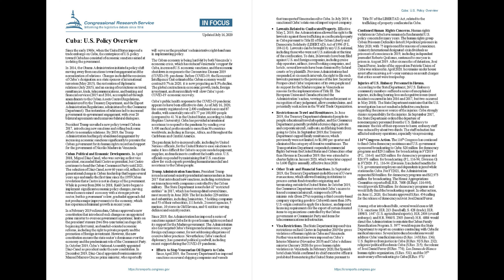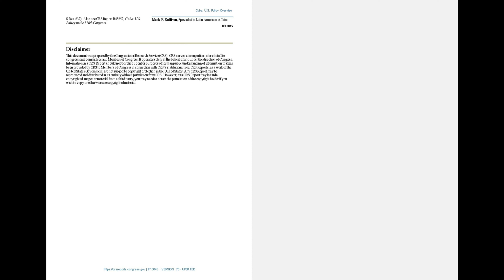Cuba: U.S. Policy Overview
Since the early 1960s, when the United States imposed a trade embargo on Cuba, the centerpiece of U.S. policy toward Cuba has consisted of economic sanctions aimed at isolating the government.

President Trump unveiled a new policy toward Cuba in 2017, introducing new sanctions and rolling back some efforts to normalize relations. By 2019, the Trump Administration had largely abandoned engagement by increasing economic sanctions significantly to pressure the Cuban government for its human rights record and support for the government of Nicolás Maduro in Venezuela.

Cuban Political and Economic Developments.
- Efforts to Stop Venezuelan Oil Exports to Cuba
- Lawsuits Related to Confiscated
- Restrictions on Travel and Remittances
- Other Trade and Financial Sanctions
- Visa Restrictions
Continued Human Rights Concerns
Injuries of U.S. Embassy Personnel in Havana
116th Congress Action